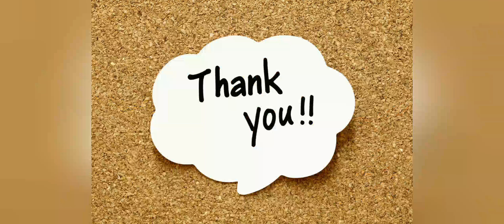தரை + கூரை =அறை